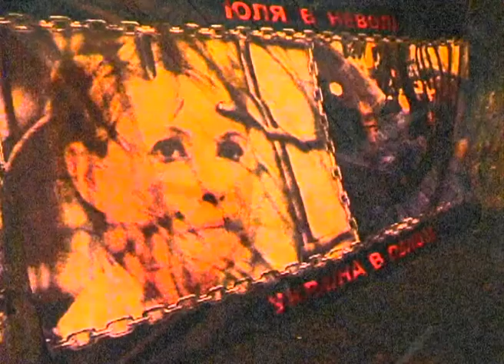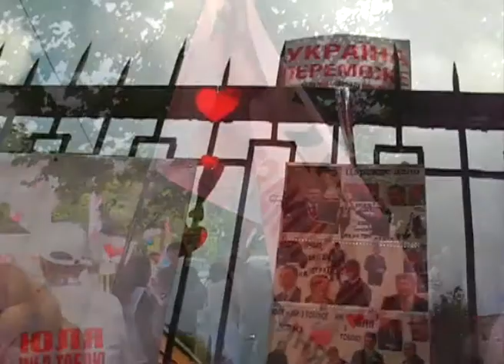Another One Day! Julia Timoshenko Imprisoned 2 Years! Video-Clip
People of Kharkiv and hospital - prison!
Ukraine. 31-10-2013                                                                 music- 2009Vasil Ponomariov